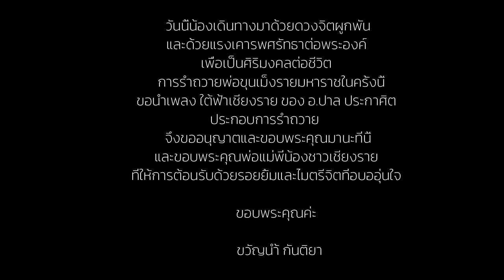ประกาศิต ขวัญน้ำ กันติยา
อยากรวยอยากปลอดภัยต้องกราบไหว้บูชาวันนี้ขวัญน้ำ มีโอกาสทำในสิ่งที่ิอยากทำคือมารำถวายท่านพ่อขุนเม็งรายมหาราช ที่พ่อแม่พี่น้องชาวล้านนาและชาวเชียงรายกราบไหว้สักการะบูชาขอพร ถือว่าตัวเองมีบุญวาสนาที่ได้รำถวายพระองค์ท่าน เหมือนดวงจิตผูกพัน เพราะสถานที่ หลายที่ๆได้ไปกราบสักการะ เหมือนเคยไปมาแล้วรู้สึกคุ้นเคยอบอุ่นปิติใจ
 ขนลุกน้ำตาซึมแบบไม่รู้ตัว ไม่ต่างจากที่ไปกราบไหว้ หลวงปู่ทวดพ่อท่านคล้ายครูโนราห์ กราบขอบคุณพี่น้องชาวใต้แผ่นดินเกิด
  ขอบคุณพี่น้องชาวเชียงรายมากๆที่มีรอยยิ้มที่อบอุ่นเหมือนเป็นลูกหลาน ขอบคุณ อาจารย์ ปาน ประกาศิต อาจารย์ อ้วน อนิรุต ดร.ณัฐณรงค์ ธนันชัย อาจารย์โป๋ง สุรกิต อาจารย์มาร์ค ใบเตย อาจารย์เหน่ง จันทรา อาจารย์ ตี๋ ภูธร  พี่เต้ พี่บังโอ พี่เม้าส์ พี่กุ้ง และทีมงานเบลล่านวดแผนไทย และ พ่อภูมินทร์  แม่กบ นภาพรรณ ขอบคุณน้องคิวที่ตัดต่อ วิดีโอสวยงาม ขอบคุณเพลงใต้ฟ้าเชียงรายที่ได้ใช้ประกอบการรำถวายในครั้งนี้

ขวัญน้ำ กันติยา